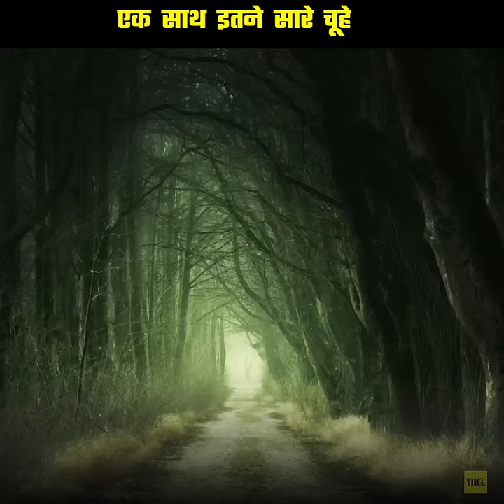एक साथ इतने सारे चूहे ?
1. This video has no negative impact on the original works (It would actually be positive for them)
2. This video is also for teaching purposes.
3. It is not transformative in nature.
4. I only used bits and pieces of videos to get the point across where necessary.